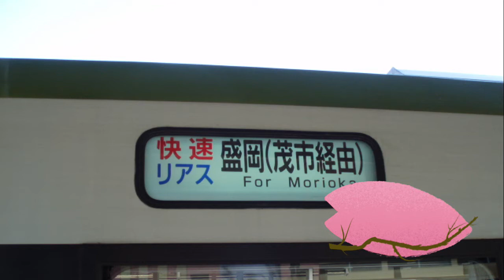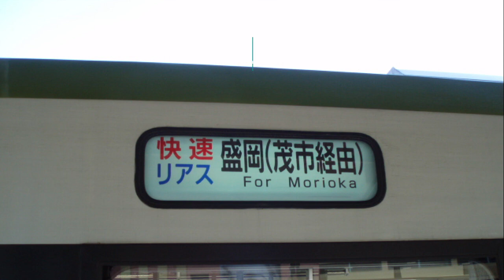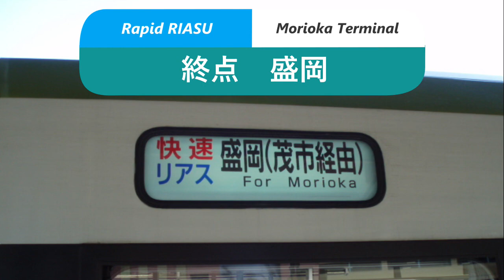キハ１１０系１００番台 快速リアス（宮古→盛岡）【全区間走行音】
キハ１１０系１００番台、宮古始発快速リアス盛岡行きです。停車駅は茂市、陸中川井、区界、上米内、山岸、上盛岡の順に停車していきます。茂市では、廃線となってしまった岩泉線の案内もあります。車内環境は普通です。山田線、快速リアスの旅をお楽しみ下さい。（２００９年録音）